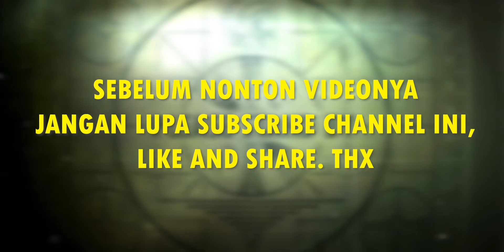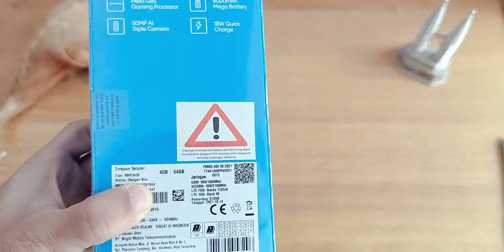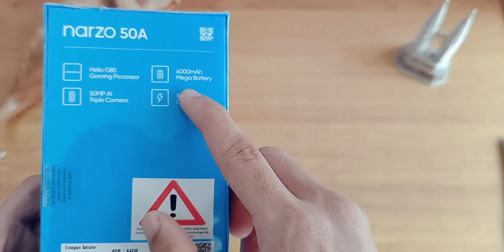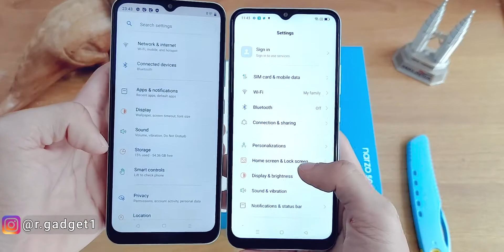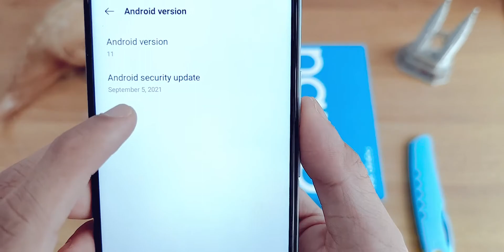Unboxing Realme Narzo 50A Indonesia | Baguskah?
Pada kali ini aku akan mengunboxing realme narzo 50A nah device kali ini apakah bakal menjadi upgrade banget dari generasi Realme Narzo 30A ?